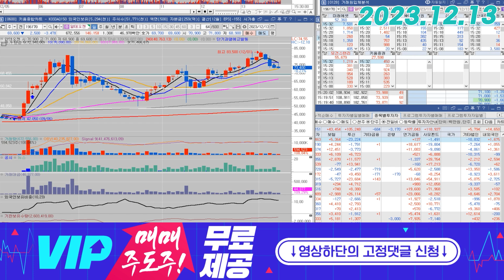알테오젠(196170) - 지금은 '관망' 하는 포지션이 '정답' 이죠